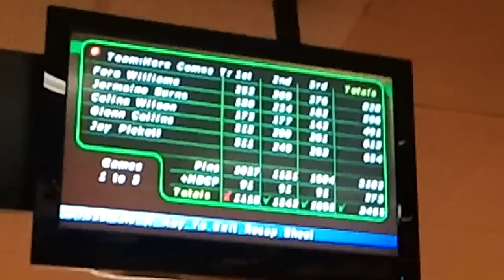Fero Williams 116th 800